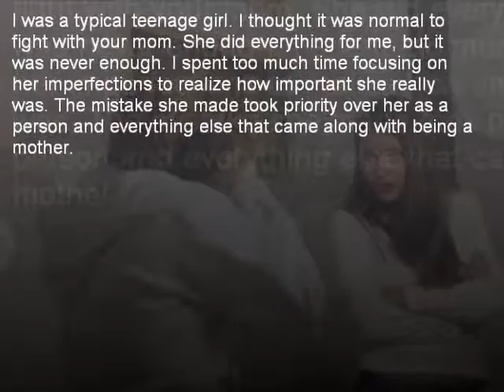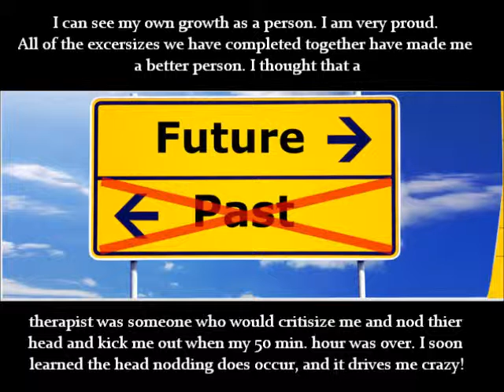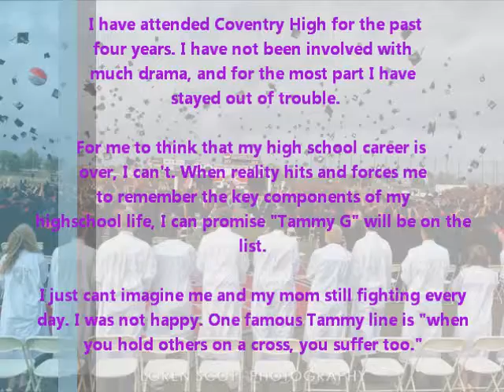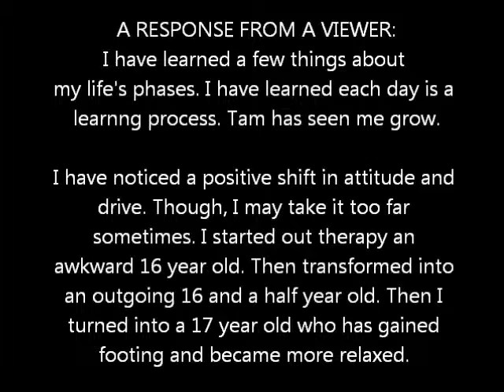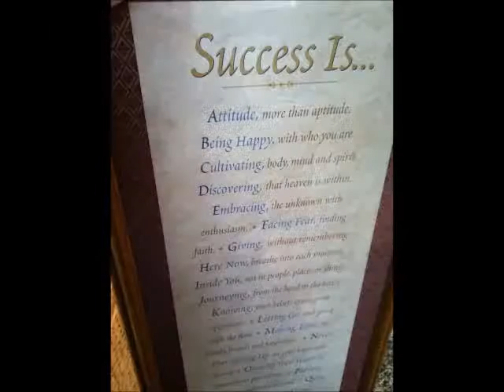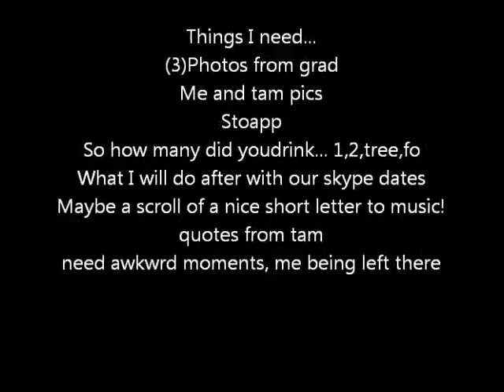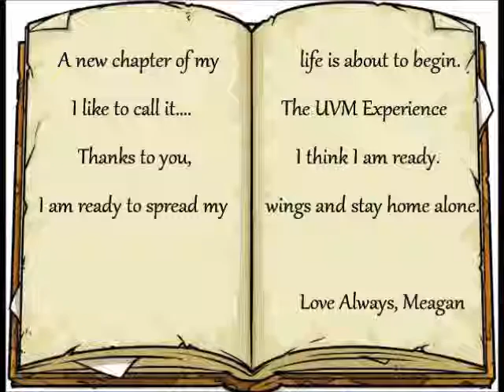Please Look For Gramatical Errors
NO COPYRIGHT INTEDED